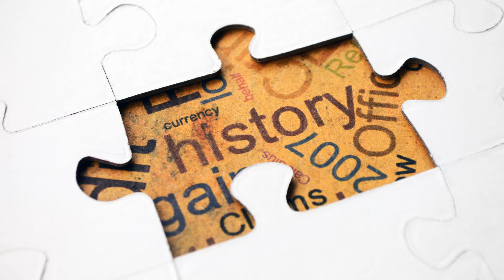The Hidden Story: Leaning Tower of Pisa's Tilt Unveiled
Revealed Secrets: The True Story Behind the Leaning Tower of Pisa's Incline
Exploring the Enigma: Was the Leaning Tower of Pisa's Incline an Ingenious Error?
Dive into the captivating realm of architecture with our detailed look at some of the world's most famous buildings and architectural styles! In this episode, we delve into the myths and uncover the realities that have shaped history's most celebrated edifices. From the development of architectural styles to the blend of scientific principles and artistic creativity, this narrative promises to engage both architecture aficionados and the curious at heart. Embark with us on a historical and design adventure.

OUTLINE:

00:00:00 The Mystery of the Leaning Tower of Pisa
00:00:35 The Great Wall of China's Myth
00:00:57 The Philosophy of Brutalism
00:01:23 Venice's Relationship with Water
00:01:43 The Truth Behind the Pyramids
00:02:01 The Principles of Feng Shui
00:02:22 Appreciating Architectural Wonders